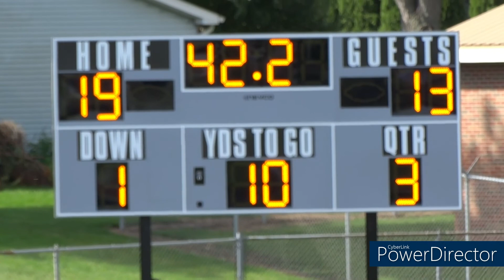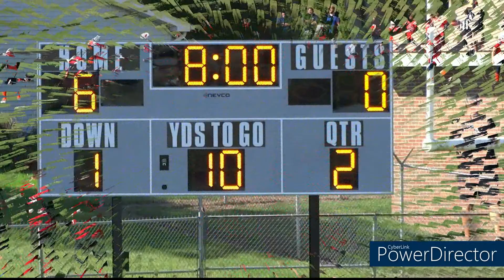Bears Vs Cardinals 2022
GRFL Bears Vs. Cardinals 09/24/22
3 Qtr Varsity
2 Qtr JV